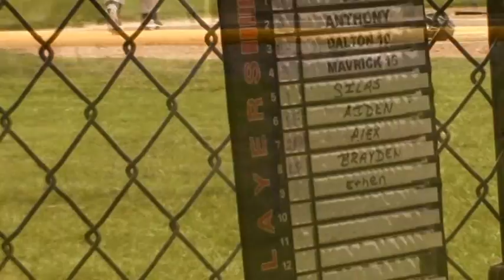Bo Playing Baseball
Hutto Fall Ball